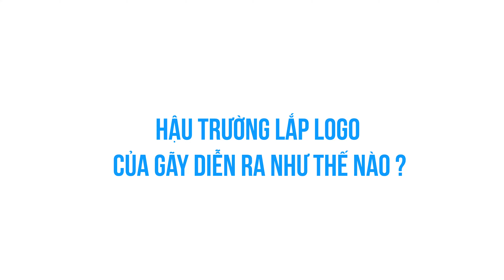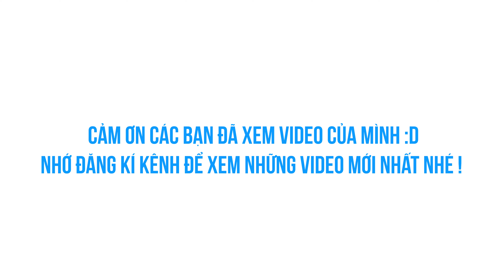#3 Hậu Trường Gãy TV | Siêu Mô Hình LEGO | Anh Hiếu Đánh Thảo | Giang Con Vlog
Mọi người nhớ ủng hộ giang con nhiều nhaaa